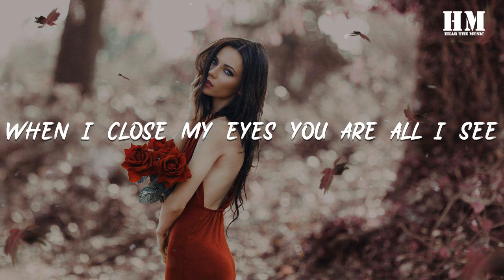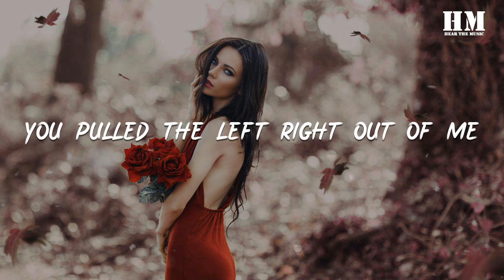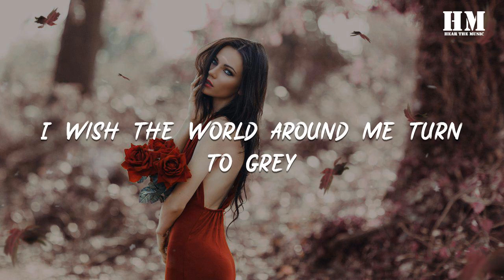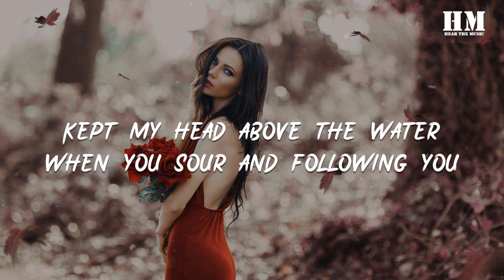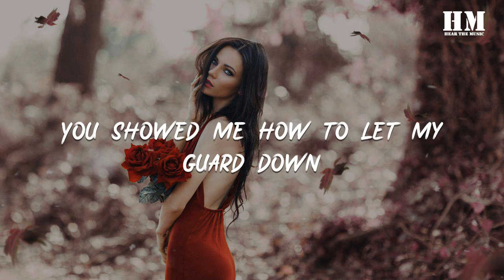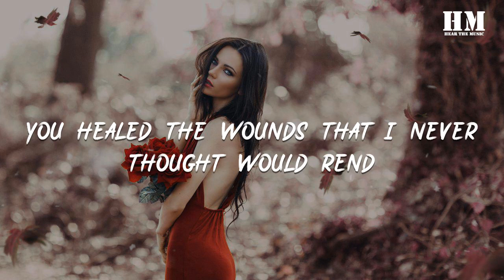Dana - Love Again [lyric]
Love Again

00:07 You used to be the reason that I breathed
00:13 And now I'm suffocating
00:17 And I can't get myself to sleep
00:20 When I close my eyes you are all I see
00:26 A photograph replaces my memories
00:31 But then, something I've never known
00:36 And I can't wrap my head around you
00:39 Brought me in from the cold
00:42 Took my hands and state began to turn blue
01:11 You left without a reason to believe
01:17 My faith in love was fading
01:21 You pulled the left right out of me
01:24 I wish the world around me turn to grey
01:30 The colors dissipate and fade away
01:36 But then, something I've never known
01:40 And I can't wrap my head around you
01:43 Brought me in from the cold
01:47 Took my hands and state began to turn blue
02:02 You showed me how to let my guard down
02:06 And possibly you helped me understand
02:10 How I love again
02:15 And feeling doesn't seem so hurt now
02:18 You healed the wounds that I never thought would rend
02:23 Now I love again
02:27 You taught me how to breath again
02:30 Kept my head above the water when you sour and following you

02:34 Open my eyes to see again in the darkness I'm no longer alone

02:39 And I'd know
02:41 Something I've never known
02:44 And I can't wrap my head around you
02:47 Brought me in from the cold
02:51 Took my hands and state began to turn blue
02:55 You showed me how to let my guard down
02:58 And possibly you helped me understand
03:04 How I love again
03:08 And feeling doesn't seem so hurt now
03:11 You healed the wounds that I never thought would rend
03:16 Now I love again
03:29 Now I love again